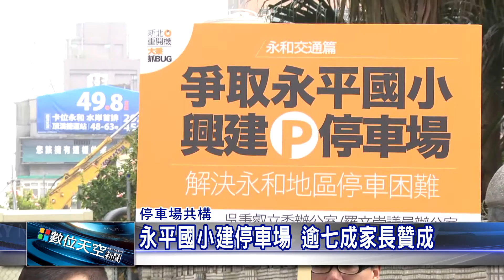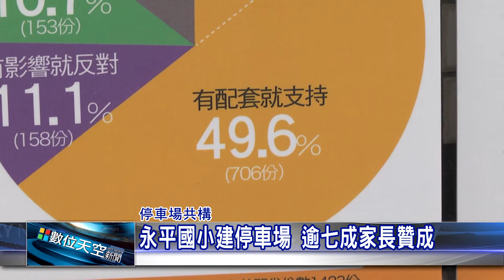1060223【數位天空新聞】永平國小建停車場 逾七成家長贊成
永平國小建停車場 逾七成家長贊成